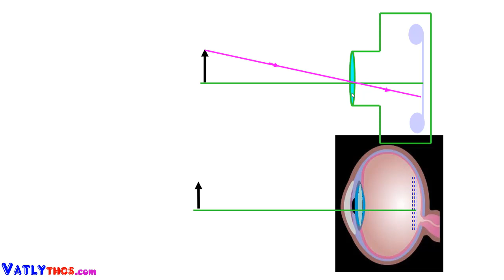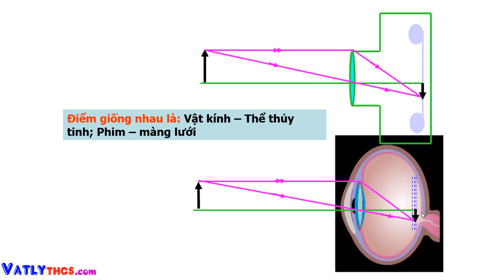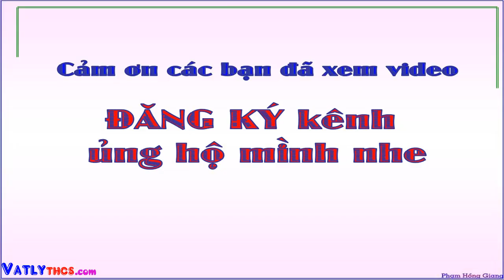Tại sao MẮT có thể nhìn thấy mọi vật? Máy ảnh chụp được ảnh biếc?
Chắc nhiều bạn cũng thắc mắc tại sao mắt có thể nhìn thấy mọi vật hay máy ảnh có thể chụp được ảnh. Video này sẽ giúp các bạn hiểu rõ hơn về nguyên tắc cơ bản tạo ảnh của mắt và máy ảnh. Hơn nữa lí do tại sao mắt lại nhìn thấy được các vật như vậy, máy ảnh lại thu được ảnh và in ra được hình. Hy vọng sẽ giúp thắc mắc của các bạn phần nào được giải đáp. So sánh điểm giống và khác nhau giữa mắt và máy ảnh.

Đây là kênh giải bài tập vật lý nâng cao, tổng hợp bài tập vật lý 9, giải đề hsg vật lý, tổng hợp đề thi hsg vật lý 9, giải đề thi hsg vật lý 9, mô phỏng lại các hiện tượng lạ, thí nghiệm lạ thú vị, hiện tượng tự nhiên lạ ...

Chúc các bạn xem video thật bổ ích!